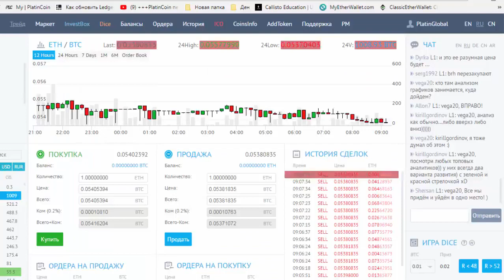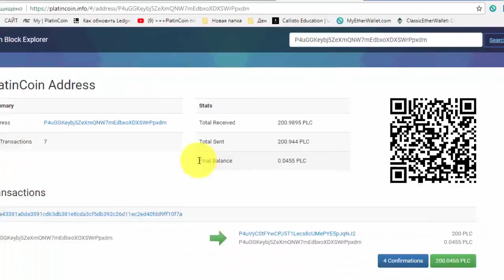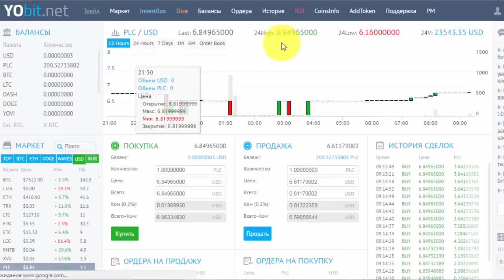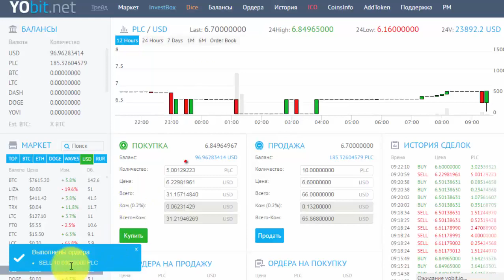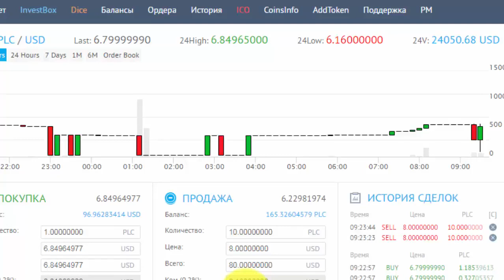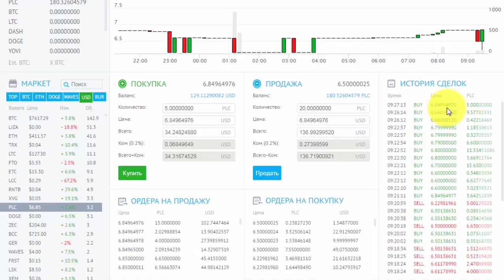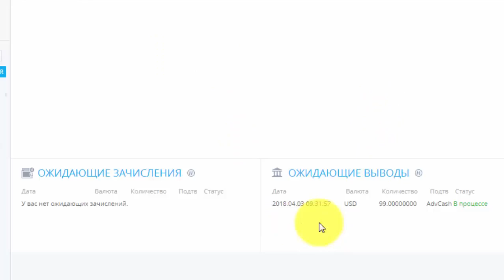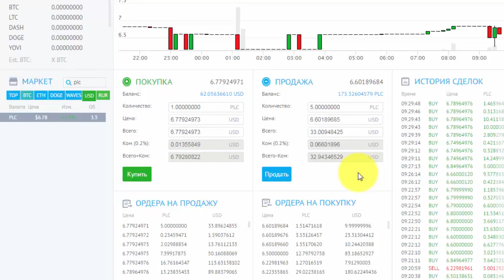PlatinCoin - Как купить, продать PLC на бирже yobit.net